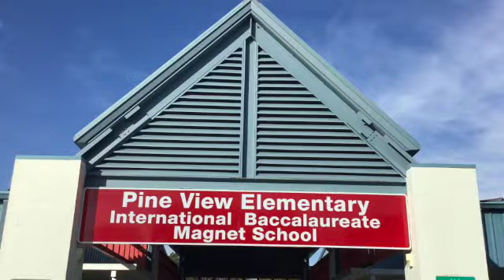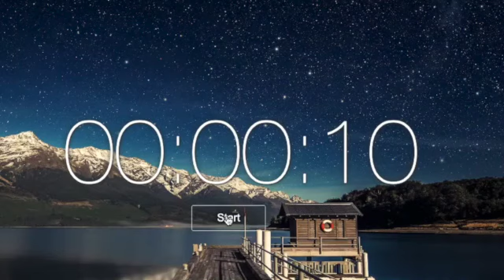12 5 22 Monday SD 480p